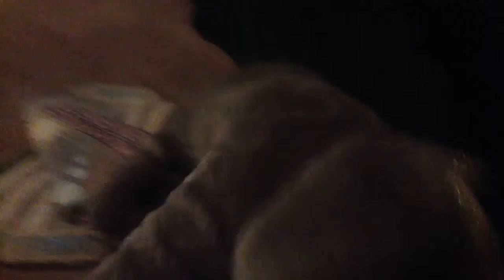The Circus Elephant